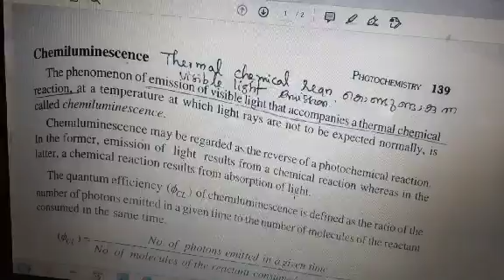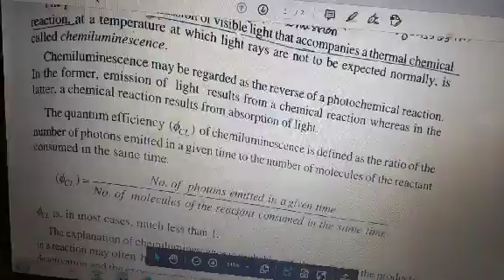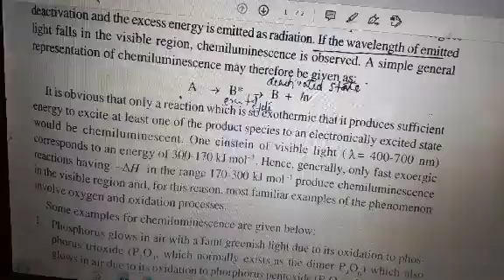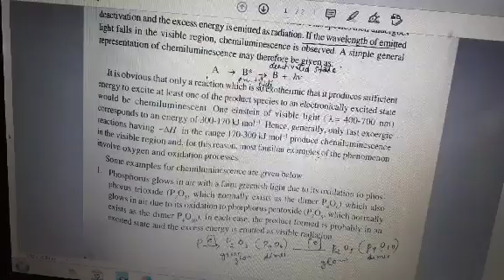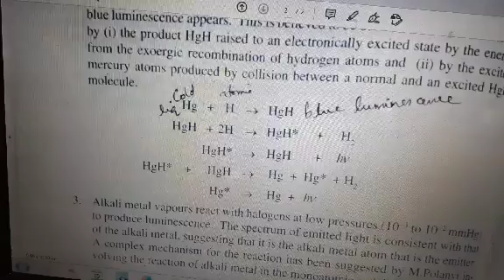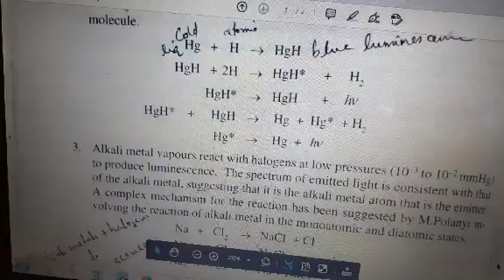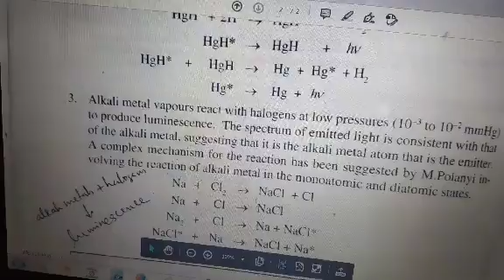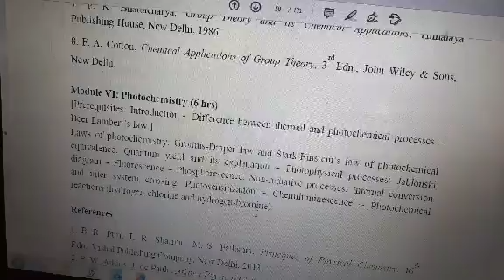Photochemistry class 7